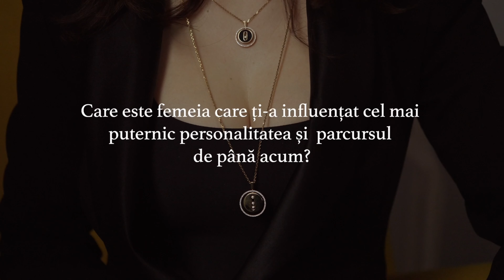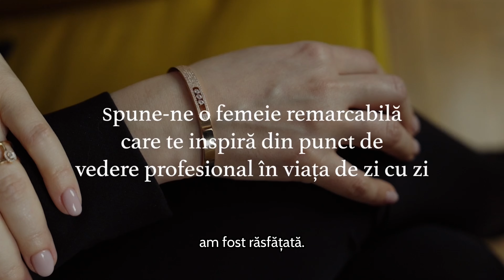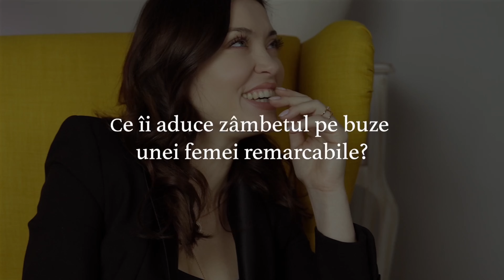Despre femei remarcabile cu Anca Dumitra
Pentru mine, o femeie remarcabilă este o femeie puternică, o femeie autentică, o femeie onestă care-și cunoaște valoarea, își știe bine scopul, știe în egală măsură să-și îmbrățișeze emoțiile, să și le manifeste.